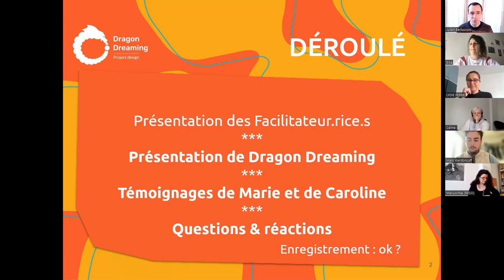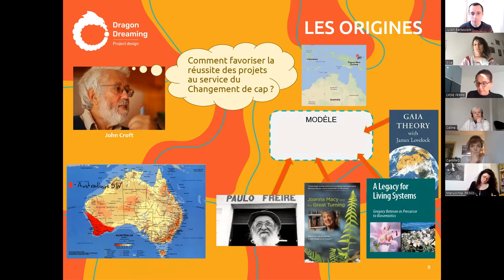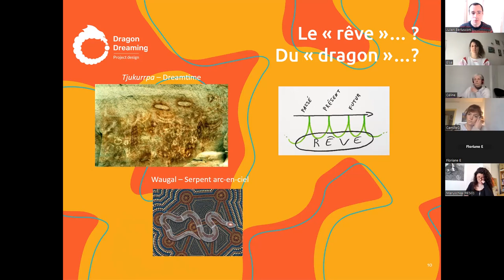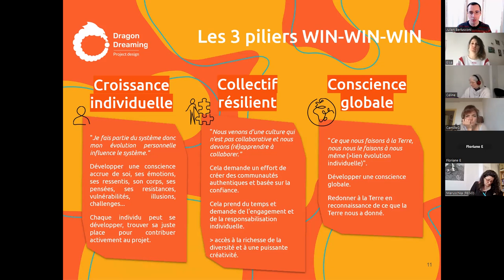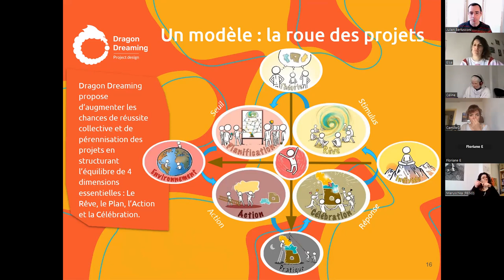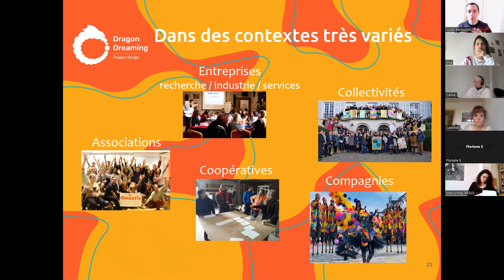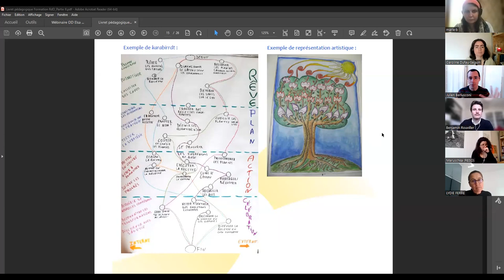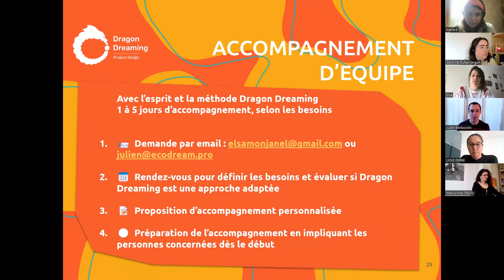[Replay] - Découverte de Dragon Dreaming + 2 TÉMOIGNAGES inspirants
Tips : Visionnez le webinaire étape par étape à l'aide du chapitrage ci-dessous.

Après une présentation de la méthode et philosophie de création de projets Dragon Dreaming (ou Rêve du dragon) par Elsa Monjanel et Julien Berlusconi, Caroline et Marie nous ont livré chacune leur témoignage de ce que cette approche leur a apporté au sein de leurs activités pro respectives :° Marie Brunel d'Akal Spiruline : Elsa accompagne et forme l’équipe d’AKAL à Dragon Dreaming, Marie nous a raconté ce qu’iels en retirent sur le terrain° Caroline Dufau-Seguin, Coache chez Couleurs d'essentiel, formée à Dragon dreaming par Julien : Caroline nous a partagé ce que cette approche apporte dans ses accompagnements dans différents contextes professionnels.

Pour aller plus loin, retrouvez les dates de nos prochains Ateliers et Formations

0:00 : Intro
00:40 : Présentation de Julien et Elsa
3:35 : Questions préliminaires pour entrer en matière
08:53 : Les 3 facettes de Dragon Dreaming
14:21 : Lien avec la sagesse des aborigènes
16:03 : Pourquoi le "rêve" ? et le "dragon" ?
19:47 : Les 3 piliers win-win-win
24:39 : La philosophie de la méthode
31:00 : Présentation du modèle, la roue des projets
40:17 : Application : identifier son "profil Dragon Dreaming"
43:18 : Dragon Dreaming en pratique
45:14 : Témoignages croisés de Caroline et Marie
1:08:05 : Questions-réponses sur les témoignages
1:18:56 : Perspectives pour aller plus loin avec Dragon Dreaming
1:24:05 : Questions - réactions
1:33:10 : "Pépites" des participants